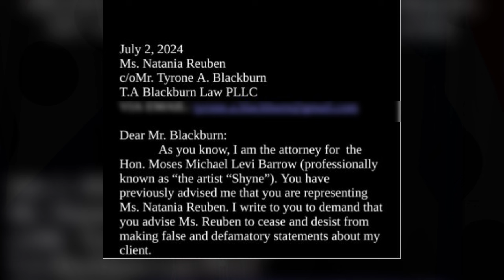Opposition Leader Sends Cease-And-Desist Letter to Natania Reuben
Leader of the Opposition Moses “Shyne” Barrow has issued a cease-and-desist letter through his attorney to Natania Reuben in the U.S. If that name sounds familiar, that is because Reuben is one of the victims of the infamous 1999 Club New York shooting. A few months back, Reuben released a video claiming that it was Sean “Diddy” Combs who shot her during the incident and not Moses “Shyne” Barrow. The Leader of the Opposition has embraced those remarks. But, on June first, a YouTube Channel published an interview with Reuben in which she made several claims against Barrow that he says are untrue and defamatory. In his four-page cease-and-desist letter Barrow maintains his innocence and denies that Reuben was the catalyst for his successful music career. He further clarified that no law exists in Belize stating that anyone convicted of a crime anywhere in the world can never be prime minister of Belize. We can confirm that such is the case.  Reuben made several serious allegations against Barrow directed towards his character, source of funds and trips to the U.S. He has of course denied every single one of them. Reuben even suggested that Barrow drives a Maybach [pronounced may-back] in Belize. This of course we know to be false.  But when questions pertaining to Reuben’s comments were posed to Barrow today, he threatened to sue any media house that dared to repeat her allegation. Here is how that played out.